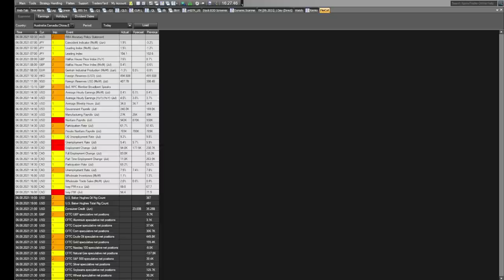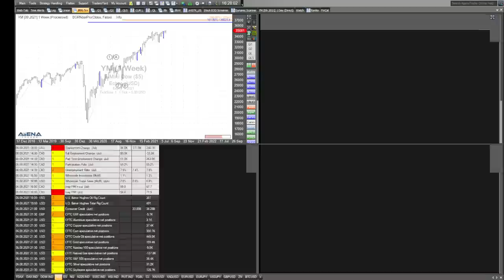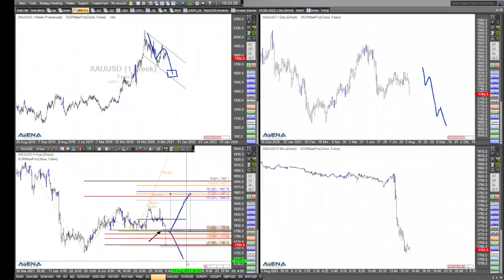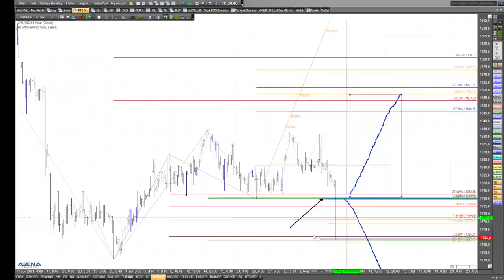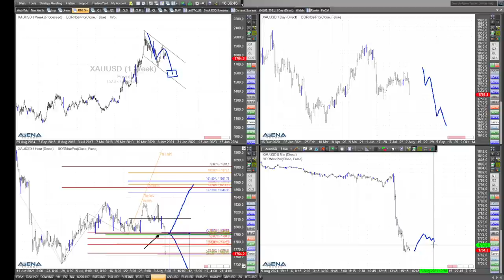Rüdiger Born über Indizes und Gold nach den US-Jobdaten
Nun liegen die US-Arbeitsmarktdaten vor. Was machen die Märkte? Schauen wir im Video auf Gold und die großen Indizes.